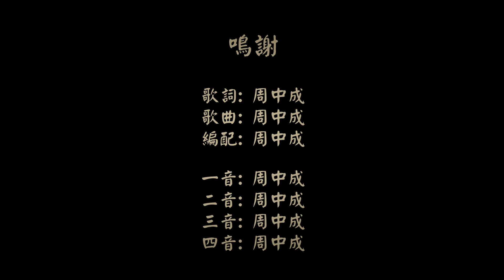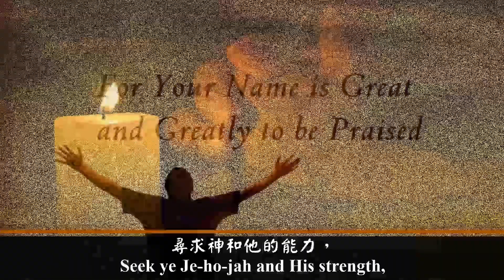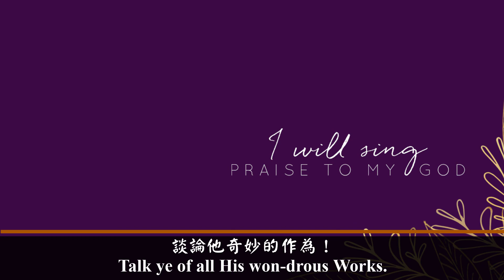稱謝耶和華 (粵語清唱版)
歌詞:
稱謝耶和華，求告他名，
在列幫傳揚他的作為！
我們要向他唱詩歌頌，
談論他奇妙的作為！

要以他的聖名誇耀！
尋求他的人心中應當歡喜！
尋求神和他的能力，
時常不斷尋求他的面。

亞伯拉罕的後裔哪！
神所揀選雅各的子孫們哪！
記念他奇妙的作為，
記念他的神蹟和判語。

耶和華是我們的神，
他公義的判斷充滿了世界。
他永遠記念他的約，
他也不忘記他的應許。